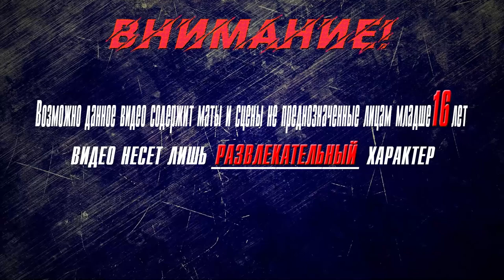▶Аниме приколы◀ Смешные моменты из "Песнь ночных сов" 12 серия